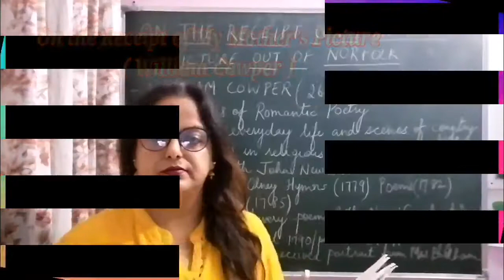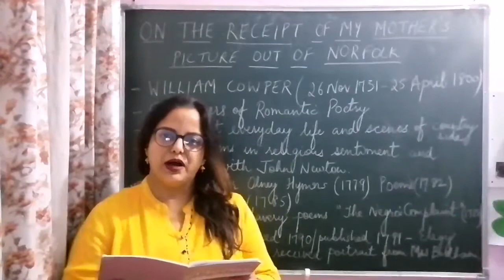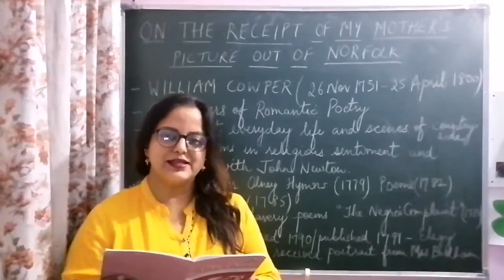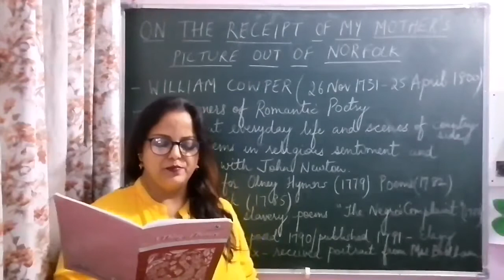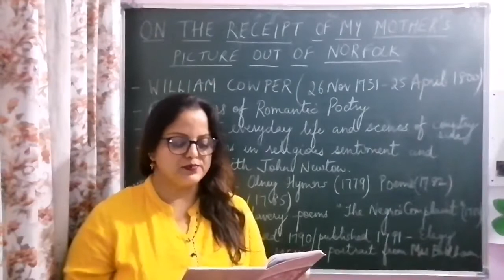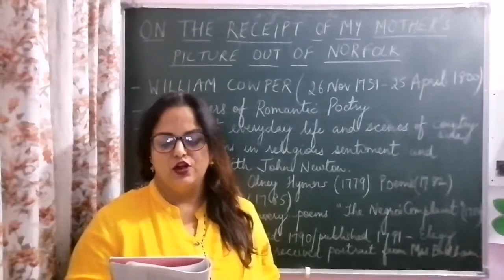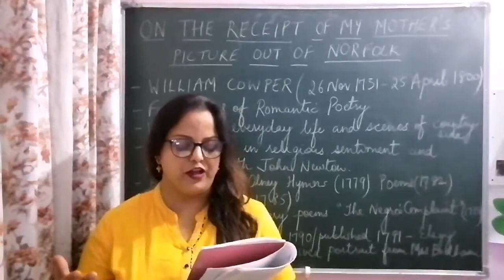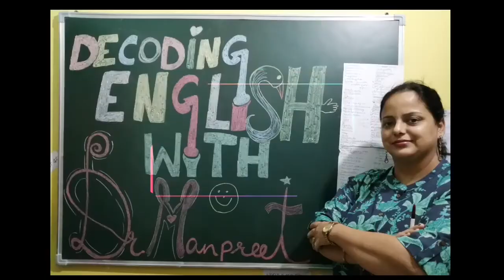On the Receipt of My Mother’s Picture (Part 2) // William Cowper// Dr. Manpreet